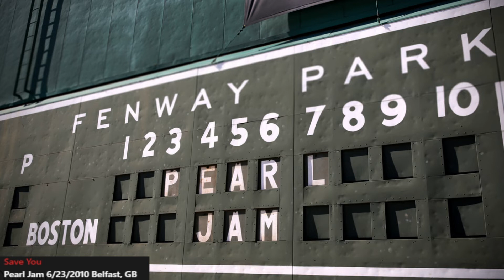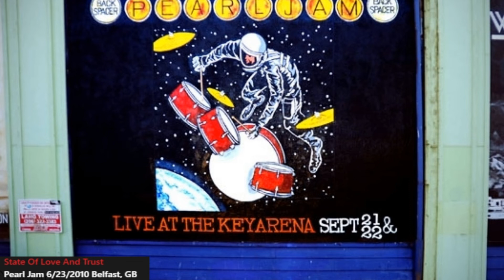Pearl Jam - Belfast 06/23/2010 - Full Live Show - Odyssey Arena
Location: BELFAST, UK
Odyssey Arena

SET 1
Sometimes
Do The Evolution
Animal
The Fixer
Tremor Christ
Low Light
Even Flow
Unthought Known
No Way
Insignificance
Present Tense
Daughter
The Real Me
Got Some
Save You
Given To Fly
Black
Rearviewmirror

ENCORE 1
Just Breathe
Amongst The Waves
State Of Love And Trust
Wasted Reprise
Better Man

ENCORE 2
Jeremy
Leash
Crazy Mary
Alive
Yellow Ledbetter